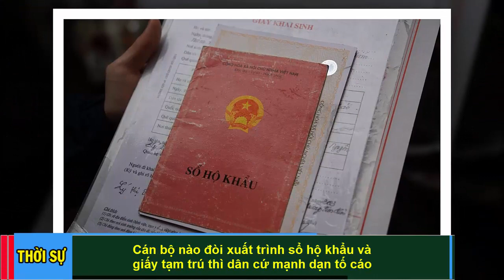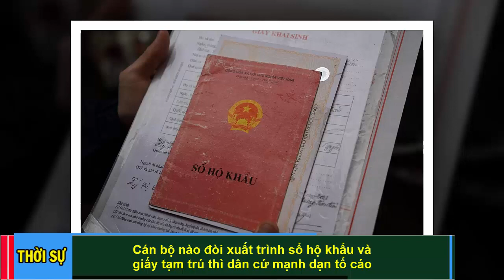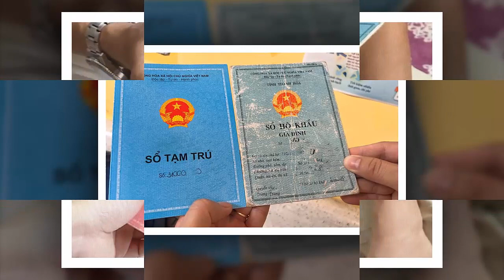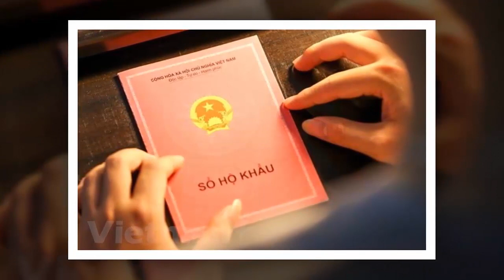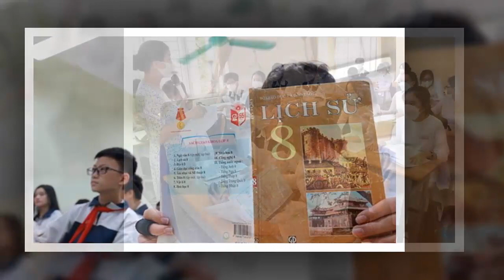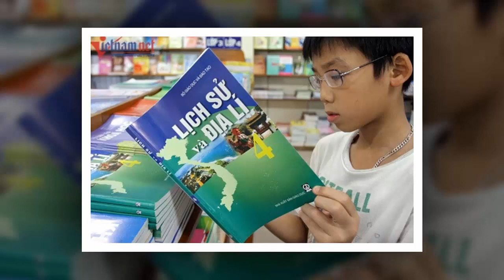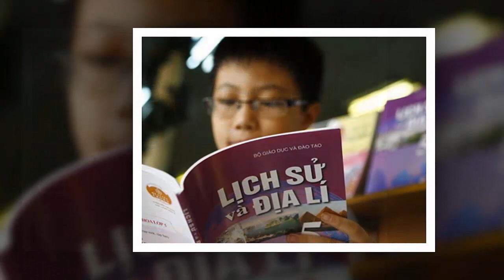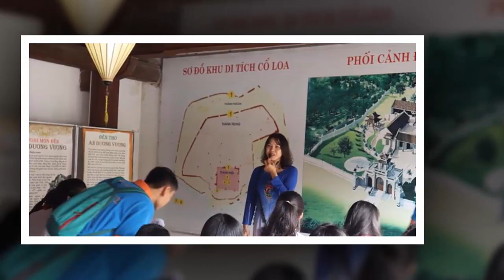Tin Nóng Thời Sự Mới Nhất Ngày 04/04/2023|Tin Nóng Chính Trị Việt Nam và Thế Giới/ThoisuTV24h